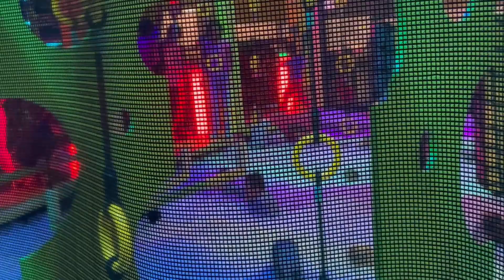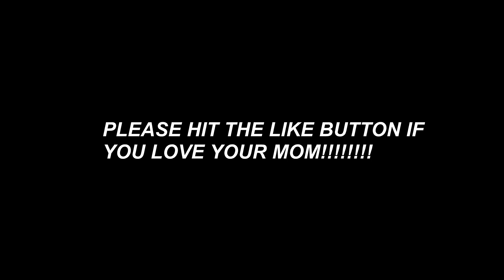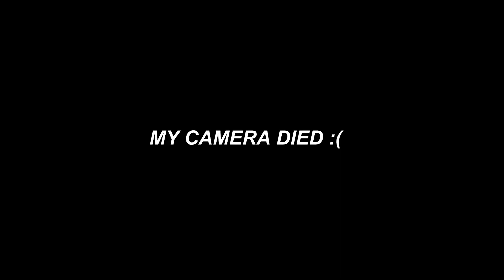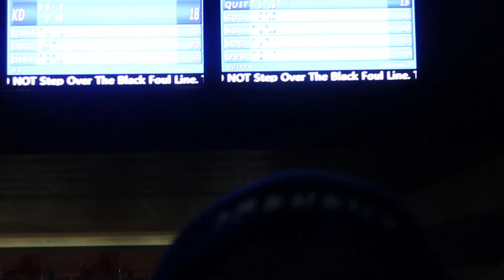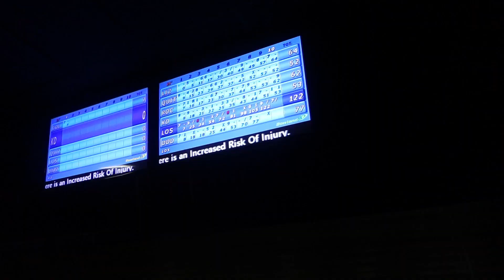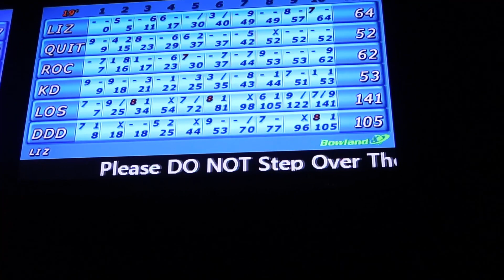Vlogmas Day 2 I Went Roller Skating And Bowling For My Birthday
This is a compilation vlog from the beginning of the month and my birthday. DatDudeDeKohr Appears in this new vlog showing events leading up to my birthday celebration. Hope Yall Enjoy Ive Miss yall!!!